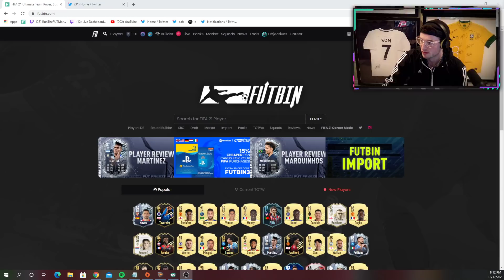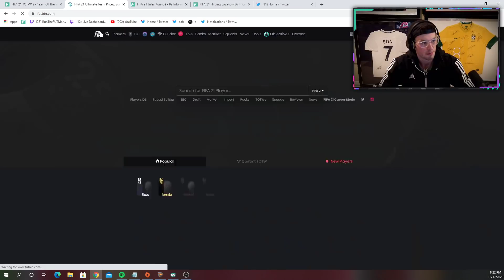ROAD TO THE FINAL 3 & MORE TO COME?! FIFA 21 Ultimate Team